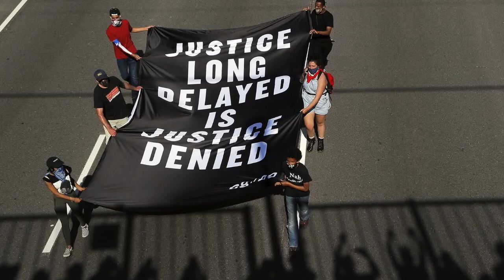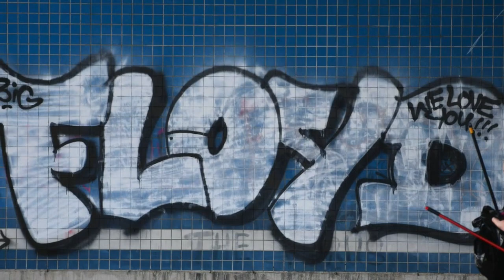Breathe - George Floyd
Breathe - Original music by Christian J. Michael

Inspired by the hope for justice and mercy.

Photo Credits in order of appearance:

HANNAH GABER, USAT
BRETT CARLSEN, GETTY IMAGES
Scott Olson, Getty Images
RICARDO B. BRAZZIELL, AUSTIN AMERICAN-STATESMAN - USA TODAY NETWORK
JUNFU HAN, DETROIT FREE PRESS - USA TODAY NETWORK
KAREEM ELGAZZAR, THE ENQUIRER VIA USA TODAY NETWORK
JASON BEAN, RENO GAZETTE JOURNAL
ERIC BARADAT, AFP via Getty Images
JOHN KUNTZ, THE PLAIN DEALER VIA AP
JUNFU HAN, DETROIT FREE PRESS
YONG KIM, THE PHILADELPHIA INQUIRER VIA AP
Jack Gruber, USA TODAY
WM. GLASHEEN, USA TODAY NETWORK
Jae C. Hong:AP
Phil Nijhuis, ANP:AFP via Getty Images
BRYON HOULGRAVE:THE REGISTER
Julio Cortez:AP
NATHAN PAPES, SPRINGFIELD NEWS-LEADER - USA TODAY NETWORK
WILFREDO LEE, AP
ZACH BOYDEN-HOLMES 2, THE REGISTER
RYAN GARZA, DETROIT FREE PRESS - USA TODAY NETWORK
ROBERT DEUTSCH 2, USA TODAY
Ashley Landis:AP
Carlos Gonzalez, Star Tribune via AP
LEILIA MAGEE, THE PROGRESS-INDEX VIA USA TODAY NETWORK
JOSHUA A. BICKEL, THE COLUMBUS DISPATCH VIA USA TODAY NETWORK
JASPER COLT, USA TODAY
BOB SELF, THE FLORIDA TIMES-UNION VIA USA TODAY NETWORK
SETH HARRISON, THE JOURNAL NEWS - USA TODAY NETWORK
MICHAEL HOLAHAN, AUGUSTA CHRONICLE - USA TODAY NETWORK
ETHANY BAKER, THE COLORADOAN VIA USA TODAY NETWORK
Zach Boyden-Holmes, The Des Moines Register - USA TODAY Network
ROBERT DEUTSCH, USA TODAY
DAVID JOLES – STAR TRIBUNE
JERRY HOLT – STAR TRIBUNE
John Minchillo:AP
KELLY JORDAN, DETROIT FREE PRESS - USA TODAY NETWORK
THOM BRIDGE, INDEPENDENT RECORD VIA AP
OMAR ORNELAS, THE DESERT SUN VIA USA TODAY NETWORK
KEN RUINARD, GREENVILLE NEWS
MAX GERSH, THE COURIER JOURNAL VIA USA TODAY NETWORK
DAVE SCHWARZ, ST. CLOUD TIMES VIA USA TODAY NETWORK